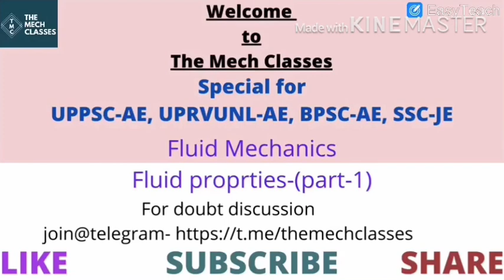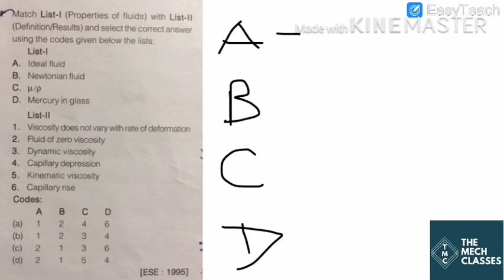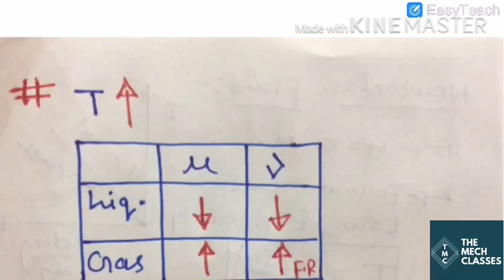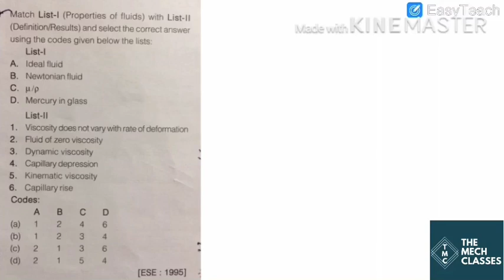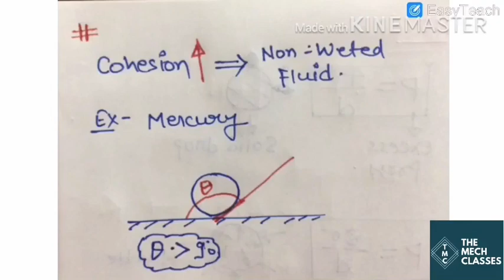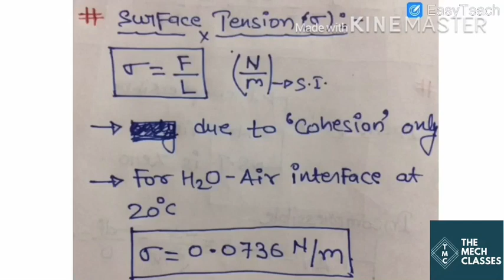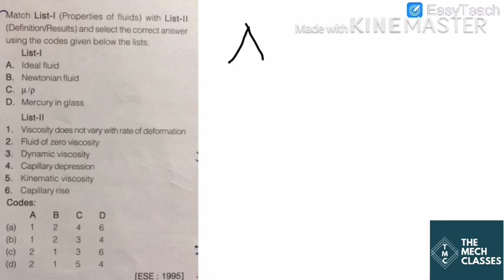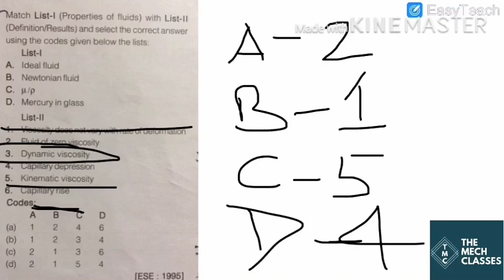Fluid Mechanics Lecture-1|| Fluid Properties(part-1)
Special for ESE, GATE, ASSISTANT ENGINEER, and SSC JE
This lecture is on the basis of ESE, state govt AE, PSU’s and SSC JE previous year question analysis. we will cover properties of fluid like Surface tension, Viscosity, kinematic viscosity, temperature effect on dynamic and kinametic viscosity, capillary action, cohesion and adhesion, newtonian fluid, ideal fluid, etc in this video.
Special lecture covered for Coming Engineering Exams.
In this lecture we cover all important and key point through the analysis of the various exam previous year questions.
Focus on Coming various state engineering exams like and ESE,GATE, Assistant engg., junior engineering exam like SSC JE.
I hope this lecture is very helpful for you so guys all videos watching till the end.

You can join us for any doubt and discussion on telegram group

Dosto m esi channel pr daily aapke exam tak video lata rhunga humari puri kosis exam se phle syllabus khtm krane pr rhegi. etni mehanat k liye aapka support to bnta h na to dosto etna to jarur kre.

dosto agar aapko video pasand aaya ho to aap hume comment box m likh kr jarur btaye.
Agar aap koi hume suggestion dena chate h to aapka welcome h aap bhi THE MECH CLASSES family ka hissa h.
Thankyou😊👍